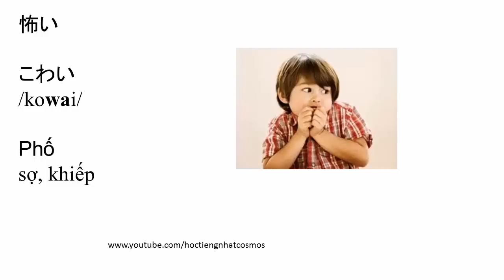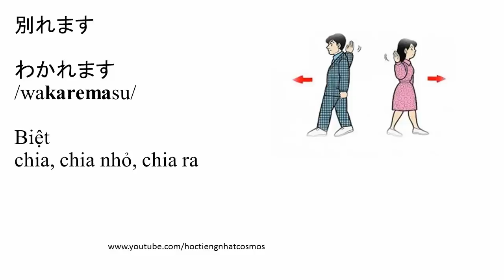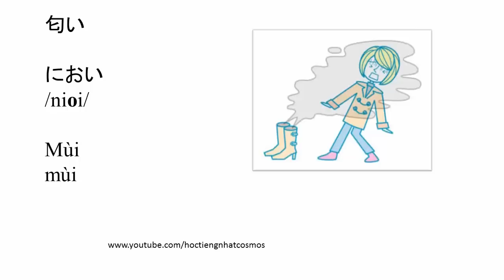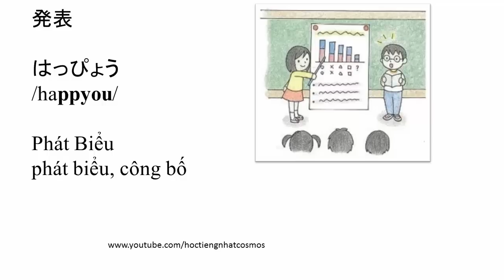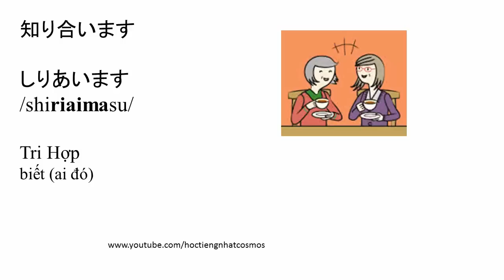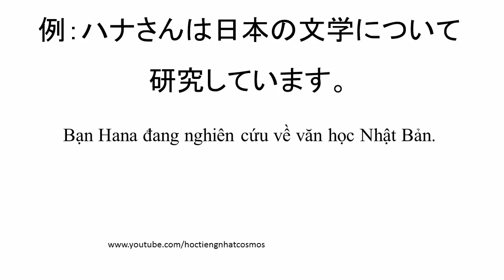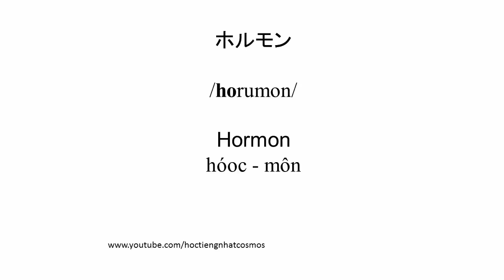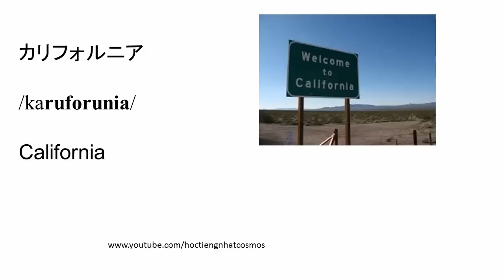Từ vựng tiếng Nhật Minna - Giọng Nam - Bai 47